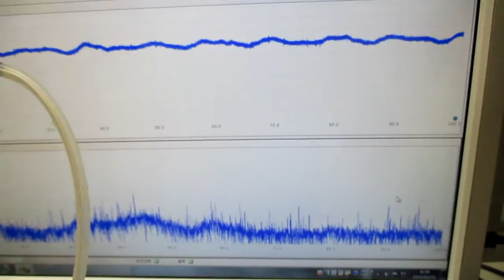メガヘルツの超音波発振制御技術 ultrasonic-labo